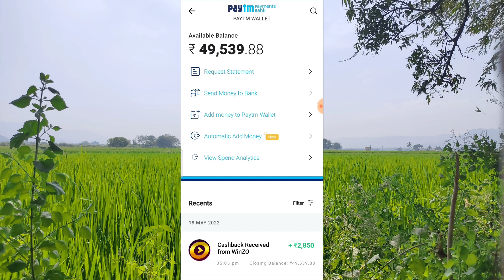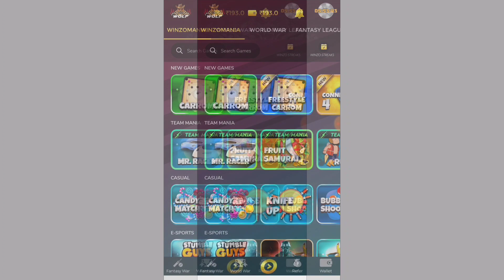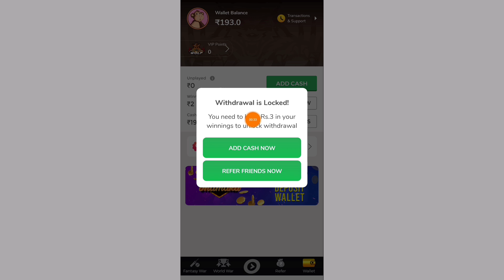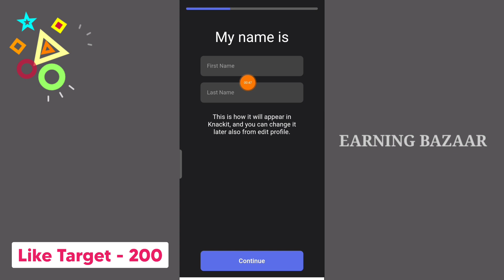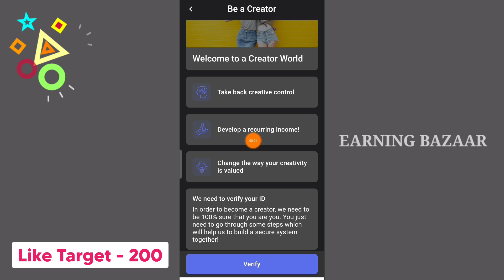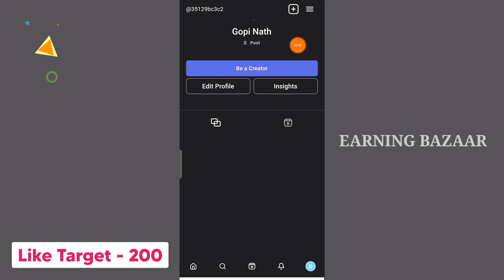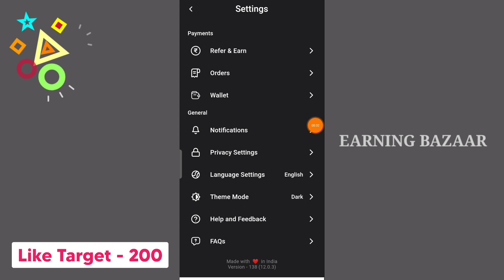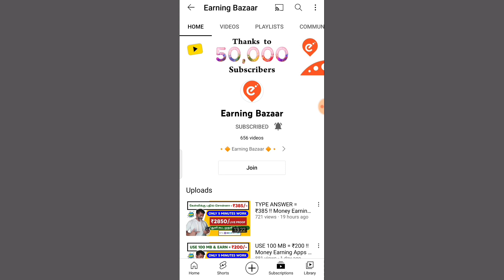UPLOAD VIDEO AND EARN MONEY !! Money Earning Apps Tamil | Work From Home Jobs In Tamil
Your Search :

Google TypingJobsInTamil CaptchaTypingJob TypingJobsforStudents WorkFromHome2022 NoInvestmentJobsinTamil WorkFromHomeJobsforHomeMakers RealCaptchaTypingJob KnackIt KnackItApp MoneyEarningAppsTamil EarnMoneyOnline EarnMoneyOnlineWithoutInvestment LifeLongEarningApp2022 LongTimeEarningApp2022 NewEarningAppToday MakeMoneyOnline2022 EarnMoneyOnline2022 EarnMoneyFromMobilePhone EarnMoneyfromHome 2022BestSelfEarnApp MobileFormFillingJob2022 EarningAppTamil Jobsin2022 OnlineTypingJobsinTamil FormFillingJobsinTamil DataEntryJobsinTamil WorkFromHomeJobsinTamil OnlineJobsAtHomeInTamil CaptchaTypingJobinTamil DataEntryJobs2022